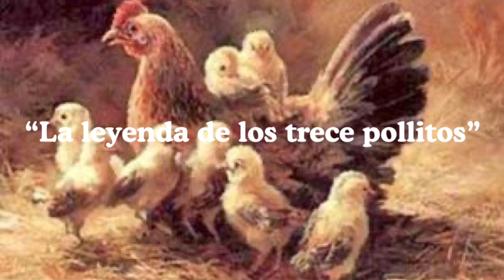La curiosa leyenda de los trece pollitos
La curiosa leyenda de de la gallina Roseta y sus trece pollitos es un cuento navideño de la vieja Bretania que surgió para inspirar un mito: "En Navidad pueden ocurrir milagros" como le ocurrió a Agustín, el niño de este cuento.

Esta leyenda nos enseña que la avaricia nunca es bien premiada, mas el amor, sí.

Nuestra mayor ilusión y motivación es que los pequeños de nuestro entorno los disfruten y se queden siempre con una valiosa enseñanza.